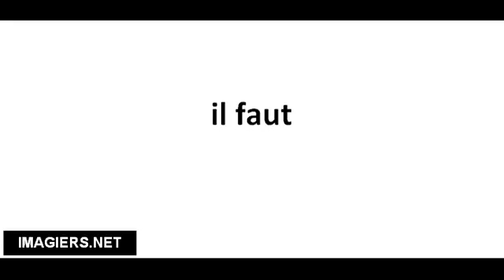Pronounce French with Vincent # il faut